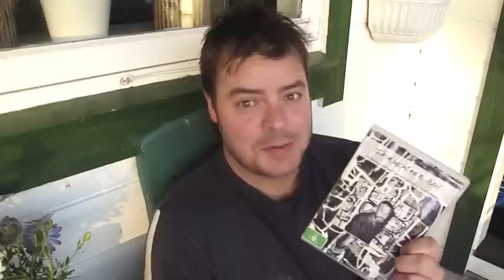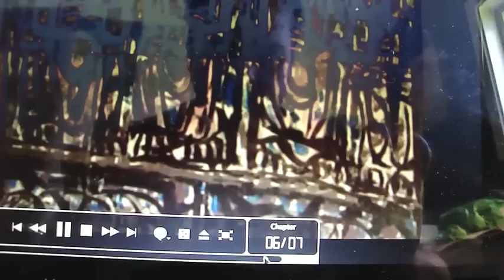Ian Fairweather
Talking about one of Australia's greatest painters 'Ian Fairweather'.